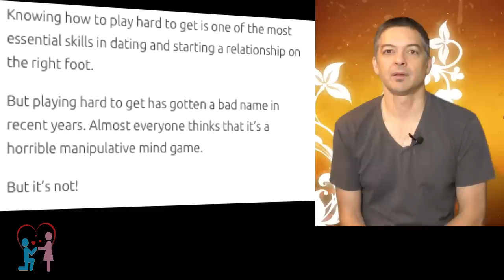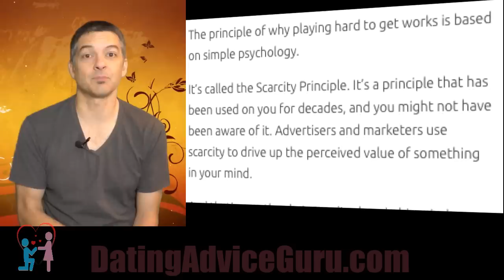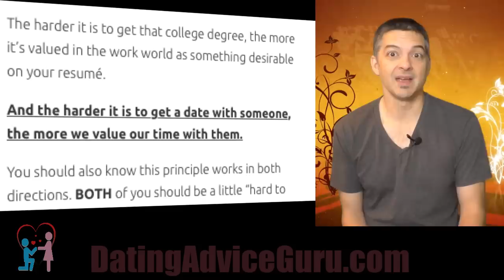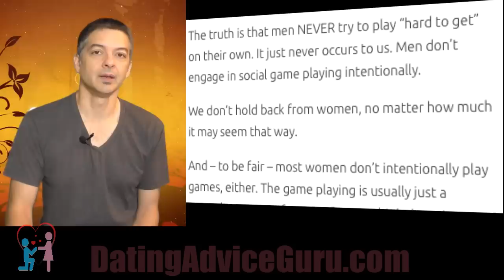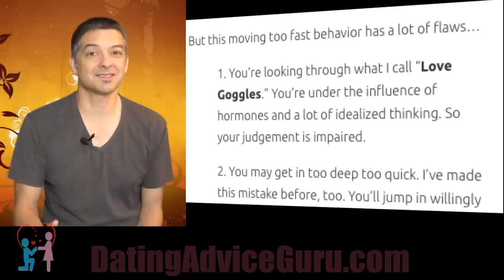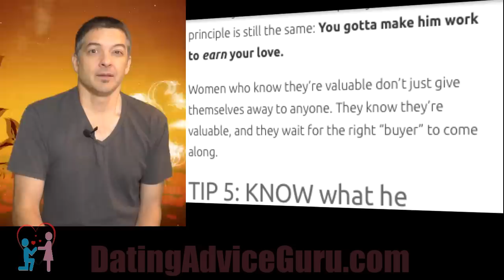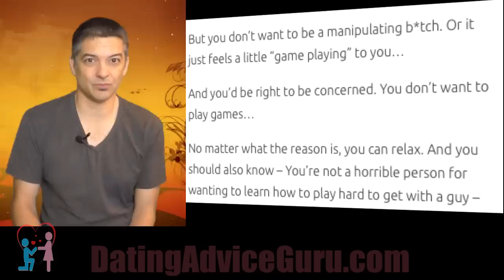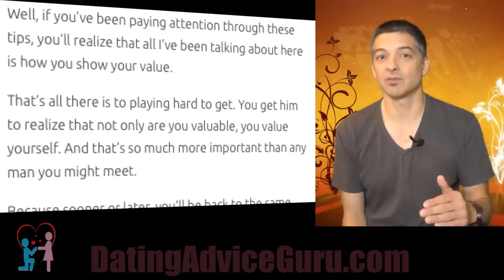How To Play Hard To Get - And Win! 5 Tips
Knowing how to play hard to get is one of the most essential skills in dating and starting a relationship on the right foot.

But playing hard to get has gotten a bad name in recent years. Almost everyone thinks that it’s a horrible manipulative mind game.

The truth is that it’s an important and playful way to “tug-o-war” in a healthy way with your love dynamic. IF you know how it’s supposed to work!

But the question many women wonder about up front is:

Should You Play Hard To Get?

I could beat around the bush about this for a few paragraphs, but I’ll just tell you up front that

YES – you should play hard to get!

But only every so often.

It’s not something you do every day – or even every week.

Let me give you a few of the reasons you should NOT to play hard to get:

DO NOT Play Hard To Get: To get revenge or for “payback”…

DO NOT Play Hard To Get: To get the upper hand…

DO NOT Play Hard To Get: To calm your anxieties about the relationship…

DO NOT Play Hard To Get: To manipulate or control him…

DO NOT Play Hard To Get: To make him sweat for once…

DO NOT Play Hard To Get: To make him propose…

DO NOT Play Hard To Get: To get a commitment…

DO NOT Play Hard To Get: To flip the tables on him…

DO NOT Play Hard To Get: To win him back…

There are tons of reasons why you shouldn’t play hard to get, and really only one reason TO play hard to get.

What is that reason? That reason is to drive up your value – and the feelings of love – in your relationship. From a man who might not see it otherwise.

If you use hard to get correctly – a man will thank you for it!

The question isn’t IF you should – but how to do it with kindness and compassion.

Let’s start with the part you need to know:

Why Playing Hard To Get Works…

The reason this “game” works is because … well, it works!

The principle of why playing hard to get works is based on simple psychology.

It’s called the Scarcity Principle. It’s a principle that has been used on you for decades, and you might not have been aware of it. Advertisers and marketers use scarcity to drive up the perceived value of something in your mind.

And that’s exactly what scarcity does in his mind.

The Scarcity Principle: In social psychology, the scarcity principle refers to the tendency to place a higher value on things that are perceived as rare while devaluing things that are seen as common or abundant.

In the real world, this means that things you get easily are not valued. Things that you work to get – on the other hand – are seen as valuable.

For example, the harder it is to find oil and refine it, the higher the price is when you buy gas at the gas pumps.

The harder it is to get that college degree, the more it’s valued in the work world as something desirable on your resumé.

And the harder it is to get a date with someone, the more we value our time with them.

You should also know this principle works in both directions. BOTH of you should be a little “hard to get” from time to time. This will help each of you know the value of the other person.

Have you ever played a stringed instrument like a guitar or ukulele?

The sound is created when you pluck or strum the strings. This energy on the string starts it vibrating along the length of the string, which creates the sound. This is called resonance.

When you pluck the string of a guitar, you get the musical note that can be turned into music.

When you play hard to get with a guy, you’re basically plucking his heart string to get him to resonate with you. You’re starting the vibration of his heart string – activating his energy level for your relationship.

And yes – he will resonate with you.

A guy doesn’t appreciate a relationship that goes too easily. If you don’t pluck his string with some “hard to get” energy, he’s never going to really appreciate you.

You have to balance your nurturing with your self-care. And that means that you can’t just jump into a relationship and start trying to build it out as a marriage from the inside out. He has to see you as valuable all on his own BEFORE he will propose to you.

The fact is that a lot of guys propose because...

To find out the rest - Watch the video!

Carlos Cavallo
Dating Advice Guru